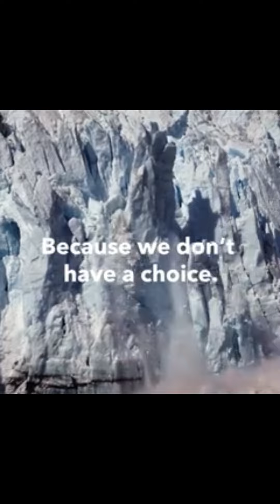Bring Nature Home with That Fish Place Kolkata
In this Modern Day of pollution and Global Warming, in the concrete jungles of our city, That Fish Place brings to you Nature Tanks to not only adorn your home or office, but also bring a Slice of Nature into your  homes.